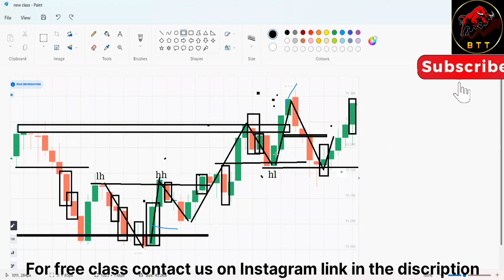How to read each candlesticks in quotex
"Learn how to trade like a pro with our comprehensive guide to live trading on IQ options and quotex! Our expert-led tutorials in Hindi will teach you everything from the basics of options trading and option trading strategies, to advanced techniques like price action trading and support and resistance trading strategies. Whether you're a beginner looking to start trading Forex or an experienced trader looking to improve your skills, our videos have something for everyone.

intraday trading

trading

live trading

options trading

rk trading

bollinger bands trading strategy

forex trading

swing trading

trading marathon

trading strategies

angel trading friend

fyers trading platform